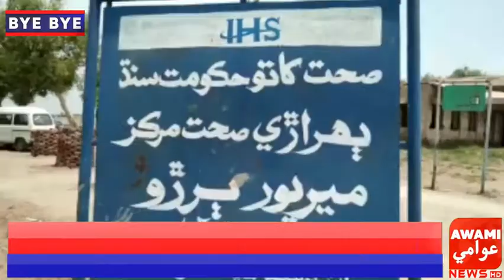ٺل گورنمينٽ پرائمري اسڪول ڪرم علي لاشاري جي برسات دوران اسڪول جي ڇت ڌماڪي سان ڪري پئي